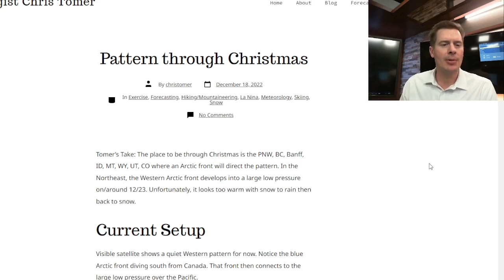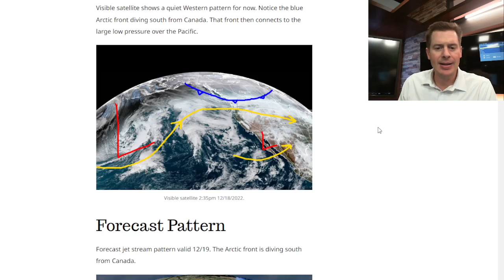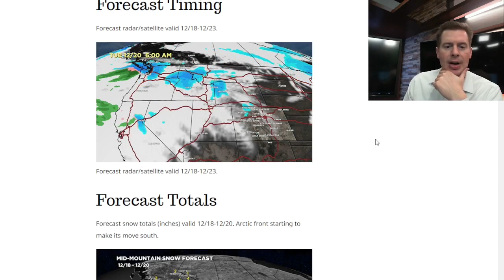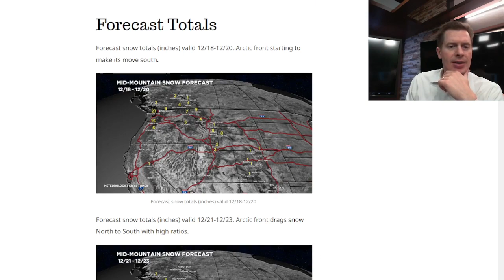Mountain Weather update 12/18, Meteorologist Chris Tomer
Arctic front out West directs the snow and pattern through 12/25.  In the Northeast, next storm system arrives on/about 12/23.